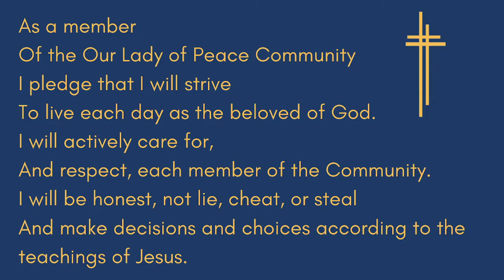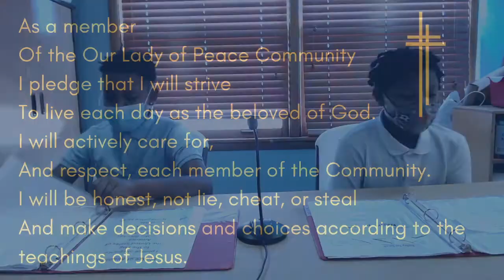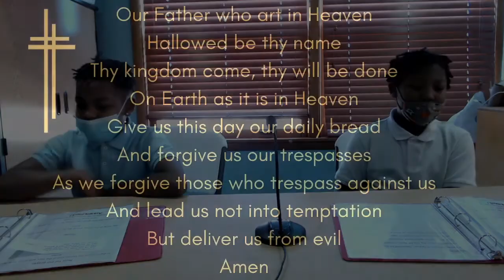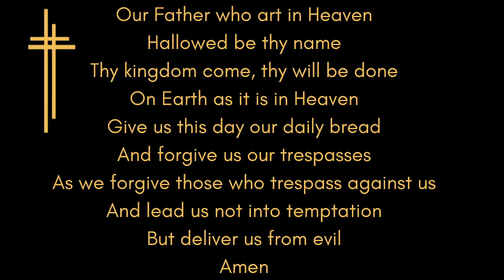OLOP Chapel 03/04/2022